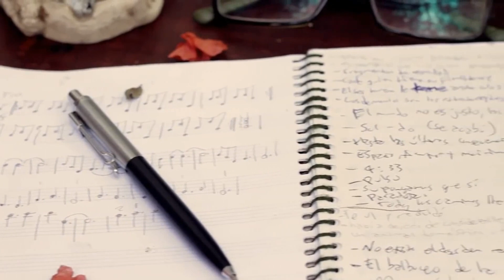EVENTOS - Presentación musical Tesla Pox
Presentación oficial del videoclip Insider de la banda Tesla Pox integrada por el alumno Eduardo Field de la Universidad de Medios Audiovisuales CAAV. El evento fue auspiciado por Dear Pravda AV.

Aion Studios

Producción y Dirección:
Cecilia Cuarenta y Armando Barragán

Fotografía:
Cecilia Cuarenta
Romeo Ugalde

Supervisión de postproducción:
Armando Barragán

Edición y Montaje:
Armando Barragán

Postproducción Audio:
Abraham López

Canción: Only Knows
Artista: Broke For Free
Álbum: Layers

CAAV Produce 2014
Universidad de Medios Audiovisuales